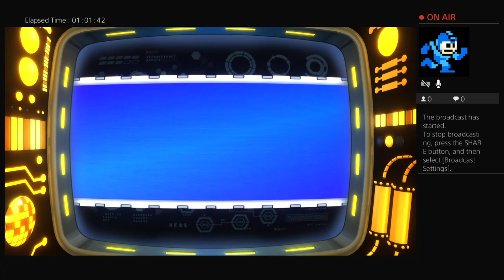Mega Man 11 - Part 5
Game playthrough